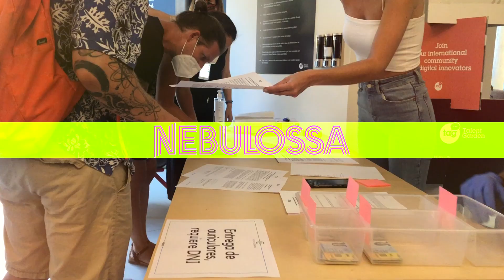Nebulossa - Alud de inconformismo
Video resumen de la actuación que fue capaz de a través de la música reunir a distintas ciudades del país en el ciclo Música Con Fin.
Fragmento de nuestro nuevo adelanto "Alud de inconformismo" ya disponible completo en Spotify.